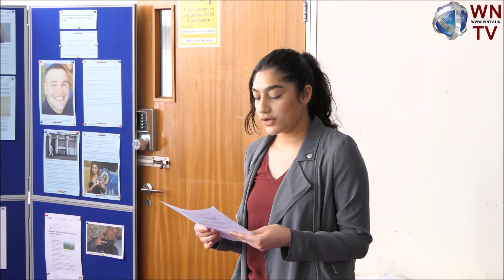Today Himaya Haven celebrated their journey over the past year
Birmingham: Today Himaya Haven celebrated their journey over the past year since they began. Himaya Haven have been recognised by the police and probation services.